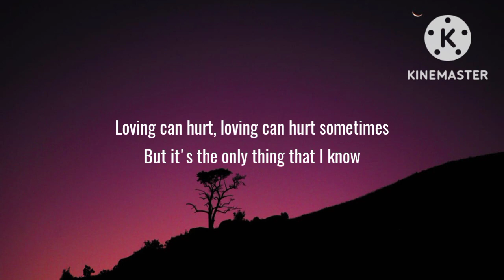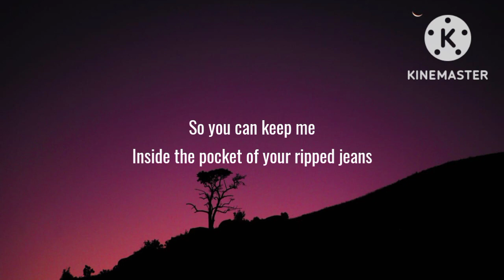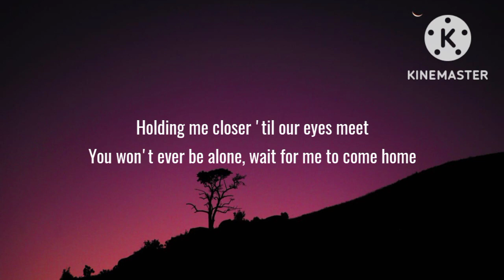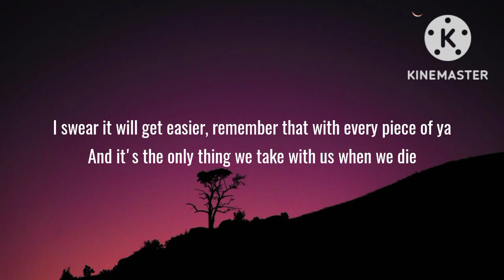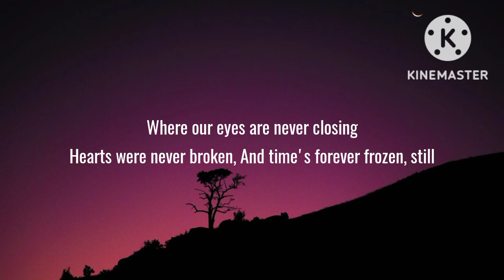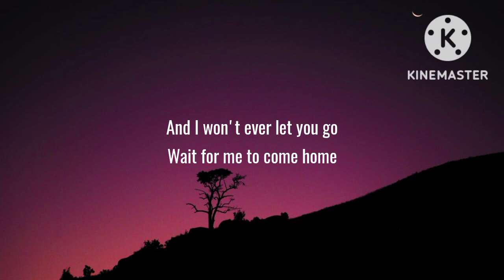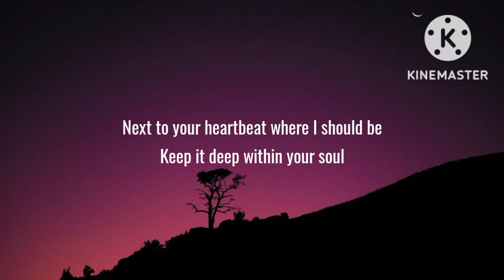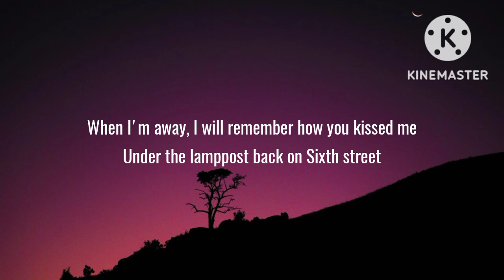Ed Sheeran - Photograph (Lyrics)